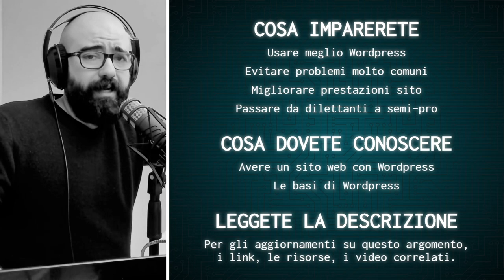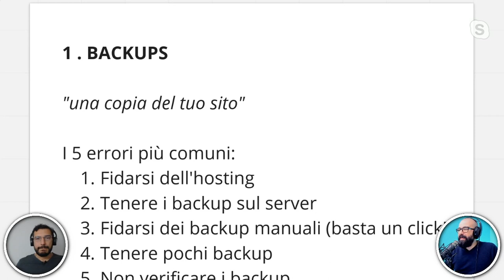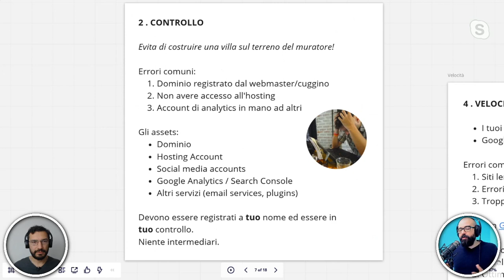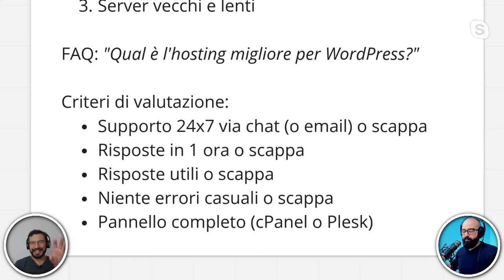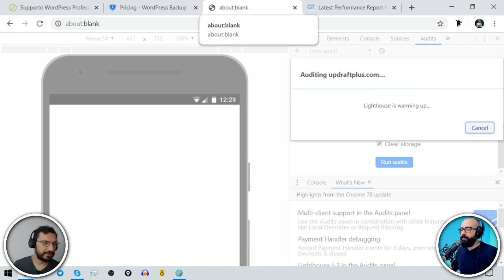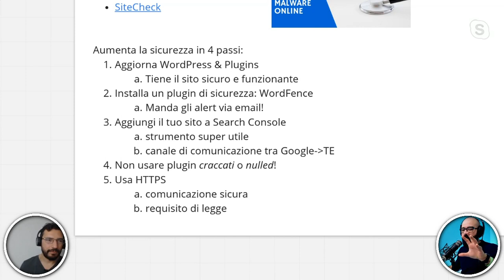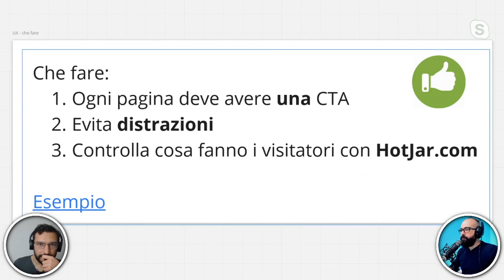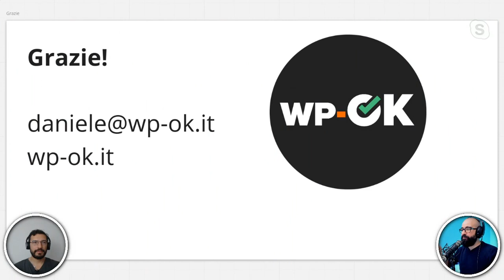Sito web con Wordpress: gli errori da evitare a tutti i costi | GUIDA COMPLETA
Insieme a Daniele Besana, fondatore del servizio di assistenza Wordpress WP-OK, analizziamo quali sono gli errori più frequenti con Wordpress e come possiamo evitarli.

0:00:00 Intro
0:09:50 Non fare il backup
0:22:03 Non avere il controllo
0:27:50 Scegliere l'hosting sbagliato
0:40:15 Avere un sito lento
0:56:50 Non proteggere il sito dai malware
1:05:30 Non curare l'usabilità
1:17:10 Non curare la SEO

# LINKS

# CORSI

# ATTREZZATURA

Mic XLR

# GRAZIE